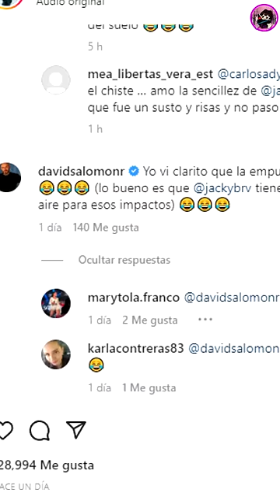La Caída De Jacky Bracamontes Se Viraliza